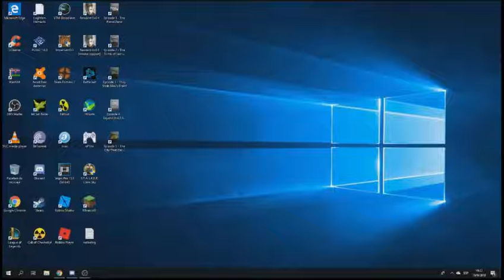Nintendo Switch online has arrived